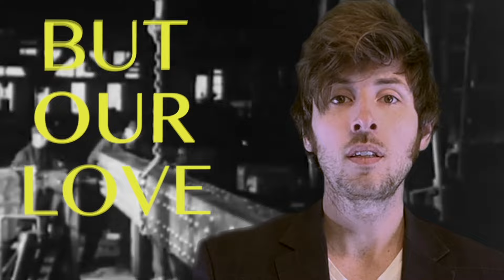NEWSKI feat Matthew Caws - "Chemicals" (official video)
Matthew Caws (Nada Surf) and NEWSKI team up on "Chemicals" from NEWSKI's album 'Friend Rock.'

TOUR DATES (round 1)
3/29 - YPSILANTI, MI - Ziggys
3/30 - HAMILTON, ON - Mill’s Hardware
3/31 - TORONTO, ON - Horseshoe Tavern
4/1 - ELORA, ON - Elora Brewing Co
4/2 - BARRIE, ON - Queens Hotel
4/6 - STEVEN'S POINT, WI - UWSP Dreyfus Center
4/7 - MILWAUKEE, WI - Anodyne Walkers Point
4/8 - MANITOWOC, WI - Sabbatical Brewing
4/12 - CHICAGO, IL - Golden Dagger
4/13 - ST PAUL, MN - Turf Club
4/14 - APPLETON, WI - Appleton Beer Factory
4/21 - COLUMBUS, OH - Rambling House Series
4/22 - YOUNGSTOWN, OH - Westside Bowl
4/23 - PHILADELPHIA, PA- Krobath Concert Series
4/26 - NYC - Bowery Electric
4/28 - WASHINGTON DC - Pearl St Warehouse
4/30 - RICHMOND, VA - Hardywood Brewing
5/3 - ORLANDO, FL - Will’s Pub
5/4 - ST AUGUSTINE - Sarbez
5/5 - WEST DESTIN, FL - Rock by the Sea Fest
5/6 - WEST DESTIN, FL - Rock by the Sea Fest
5/20 - HAVANA, IL - Havana Songwriters Fest (solo)
5/23 - SEATTLE, WA - Fun House
5/24 - BEND, OR - Old St Francis School
5/25 - PORTLAND, OR - The White Eagle
5/26- PORT ANGELES, WA - JFFA Festival

Video by Ben Spatol.